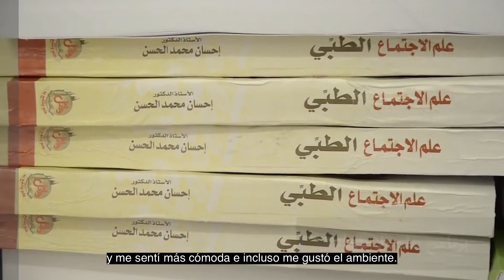Gaza Exodus: Testimonio de Azzam